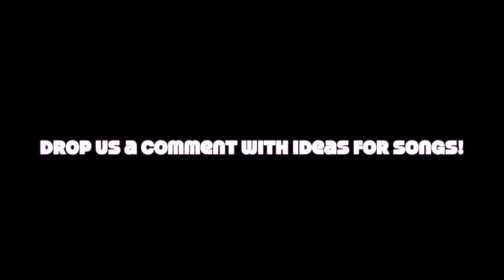Jay & BB3K - Halloween Freaky Fun (Explicit)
Picture Music Video for the original song by Jay & BB3K - Halloween Freaky Fun